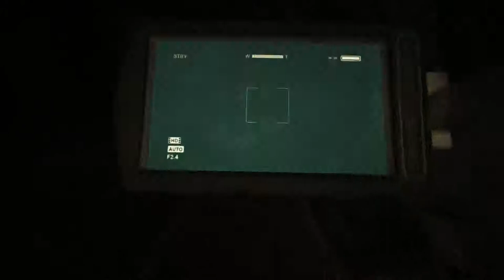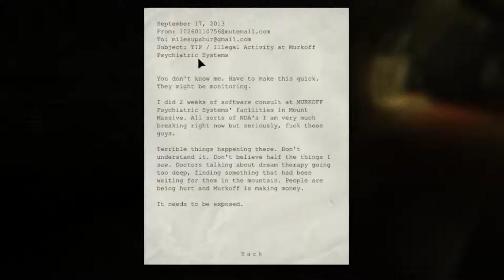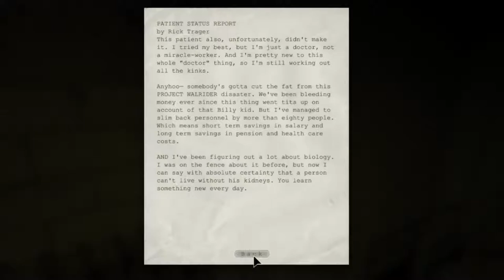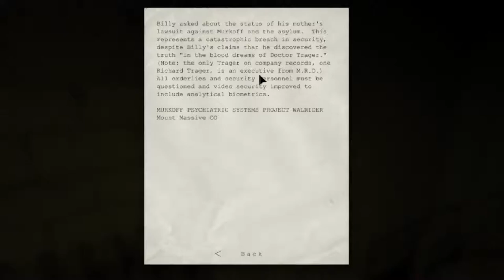Let's Play Outlast (PC) #4 "Shaken, Not stirred"